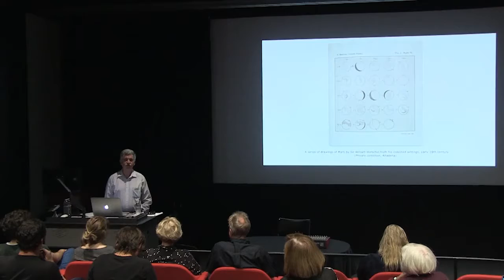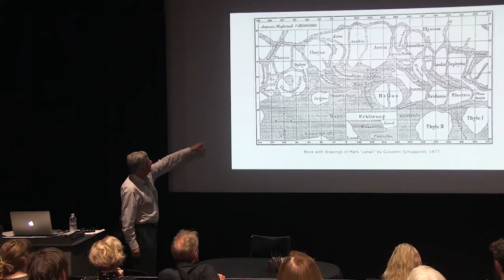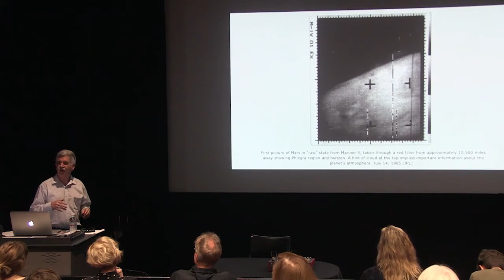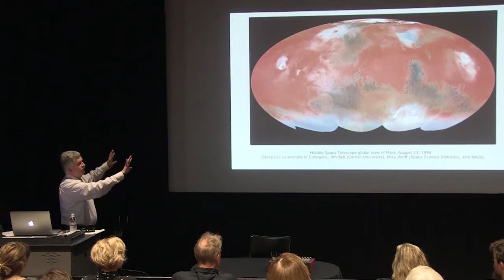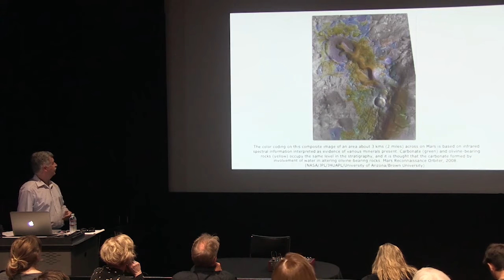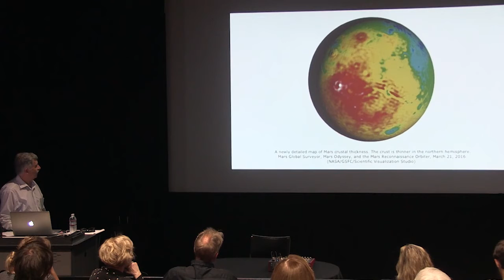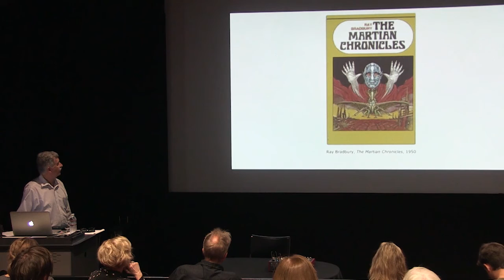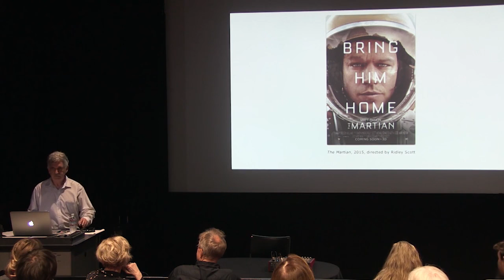Jay Belloli: Mars, Astronomy and Culture – A Traveling Exhibition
The planet Mars has fascinated humanity since early in our history.  The Chinese observed it before 1,000 BCE and the Neo-Babylonian Empire by the 6th century BCE.  It enthralls us even more now, because it is the only planet in the solar system which could be made to support human life.  With the amazing discoveries of the Mars Curiosity Rover and the Mars landers and orbiters from NASA’s Jet Propulsion Laboratory; NASA’s Goddard Space Fight Center; the European Space Agency; the Russian Roscosmos; and the Indian Space Research Organisation, people all over the world are riveted with the current exploration Mars.  There have been astronomical drawings of Mars since the late 1600s, and photographs of the planet beginning in the early 20th century, including the amazing black and white and color photographs from numerous spacecraft, the first of which date to 1965.

With Percival Lowell’s ultimately discredited theory that Mars was inhabited, the planet became a part of culture:  H.G. Wells’ War of the Worlds, Orson Welles’ famous radio broadcast based on that book, a series of novels set on Mars by Edgar Rice Burroughs, and famous writings by Ray Bradbury, Robert Heinlein, and others, as well as numerous speculative articles in the popular press.  Beginning in the 1950s Mars became part of narrative cinema as well, most recently with Ridley Scott’s well-received film The Martian.

To bring the remarkable drawings and beautiful photographs of Mars to an international public – and to help them understand the crucial role this planet has played in astronomy and culture – I am organizing a museum exhibition and accompanying color illustrated catalogue that will be on view at the Williamson Gallery at Art Center College of Design October 13, 2017 through about January 21, 2018 and travel worldwide beginning in 2018.  The catalogue will include interviews with three prominent Mars scientists and scholars.  Dr. Randii R. Wessen, the A-Team Lead Study Architect at JPL, is the advisor for the exhibition.  Independent registrar Jennifer Gunlock is the assistant for the exhibition.  Prior to this project I have already developed four international space photography exhibitions.

ArtCenter College of Design
Pasadena Arts Council (PAC) and the Williamson Gallery at ArtCenter College of Design presented the symposium, Free Radicals: Evolving Perspectives on the Convergence of Art & Science, the newest program of PAC’s AxS (art + science) Initiatives. While often described as occupying opposite ends of a spectrum, art and science are instead united in the recognition that both domains are powerful engines of contemporary culture.